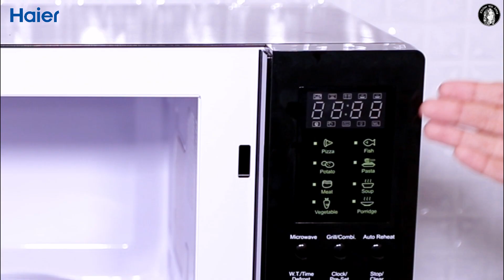Bakery Style Mini Pizza | Kitchen With Amna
Pizza it is Today! Heat up your Haier Ovens Now! Follow the recipe shared by Chef Amna and enjoy a mouth watering Pizza!